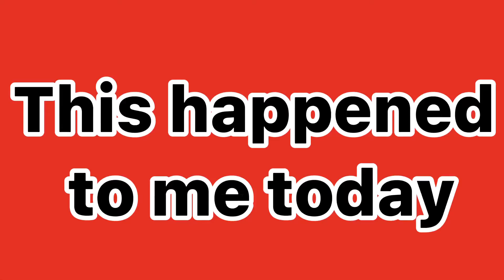Me and my class at Gym